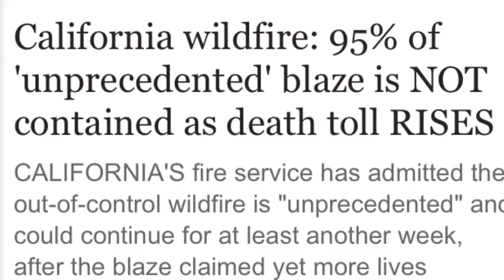Massive California wildfire still Raging over 83,000 acres State of emergency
California wildfire: 95% of 'unprecedented' blaze is California wildfire: 95% of 'unprecedented' blaze is NOT contained a
CALIFORNIA'S fire service has admitted the out-of-control wildfire is "unprecedented" and could continue for at least another week